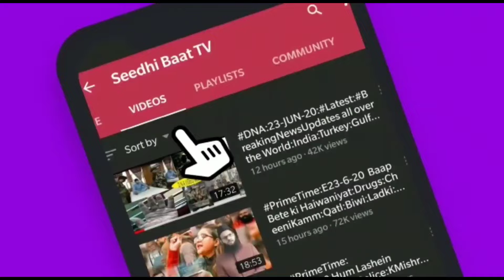25/6/24:Jai Bhim,JaiPalestine:Din Bhar ki Badi aham aur zaroori,Mulki,aalami,aurRiyasati Khabrein?